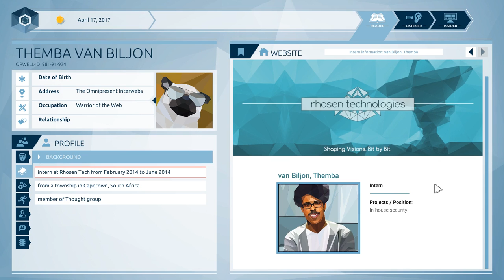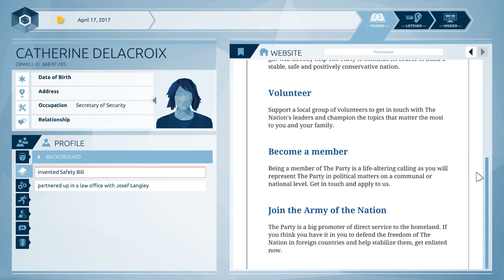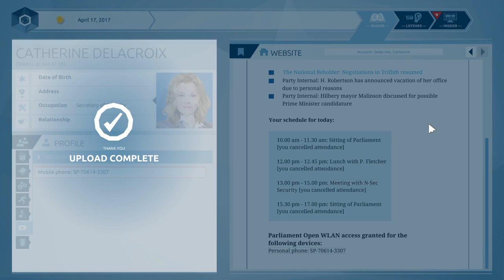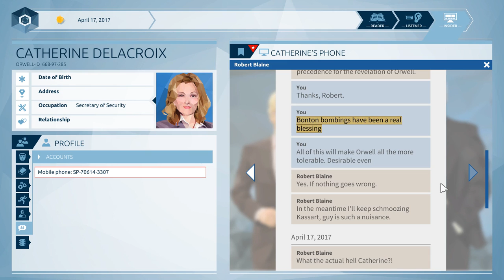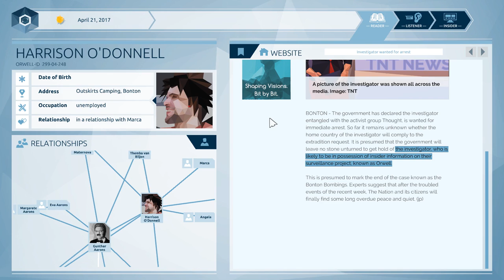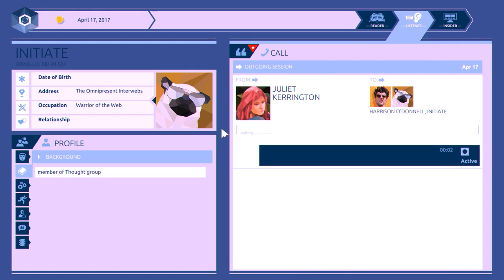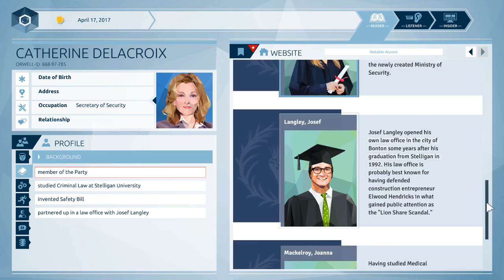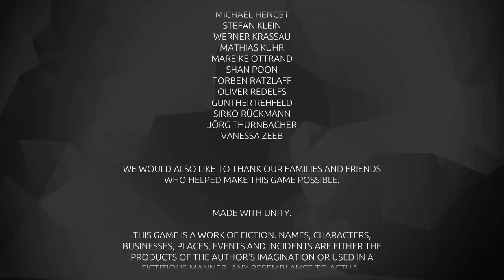Konsequenzen ♡ #36 👁🗨 Let's Play Orwell [blind] [Ende]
Vorweg entschuldige ich mich sehr dafür, dass es so chaotisch ist, aber... ich konnte leider nichts dran ändern und hoffe, dass ihr Nachsichtig sein werdet.
Nun zu diesem Part: Alles was wir tun, oder auch nicht tun, hat Konsequenzen, sowohl in Orwell, als auch im realen Leben. Was haben wir in den vergangenen Tagen erreicht? Was wird aus Orwell werden? Aus Thought? Aus uns...?

Und über nette Kommentare, oder konstruktive Kritik freue ich mich natürlich auch sehr.

Entwickler: Osmotic Studios
Publisher: Surprise Attack